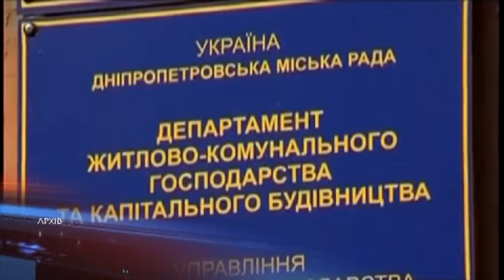Комусь — готівка, комусь — СМСка. Уряд запровадив новий порядок нарахування субсидій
Новий порядок нарахування субсидій. Протягом зими український уряд прийняв 2 постанови. Згідно з ними, різні верстви населення отримуватимуть субсидію різними шляхами. Тим, кому вона призначена до 1 січня, перші чотири місяці 2019-го видаватимуть компенсацію готівкою. Але є нюанси. Людям поважного віку гроші прийдуть разом із пенсією — на картку чи "Укрпоштою". А от мешканці допенсійного віку для мають щомісяця звертатися до відділення "Ощадбанку". Найближчу виплату вони зможуть отримати з 12-го березня. При собі необхідно мати ідентифікаційний код і паспорт. Решта громадян, що подавали заяви на субсидії після нового року, готівки не матимуть. Їхніми компенсаціями буде опікуватись "Ощадбанк". Він розподілятиме кошти між підприємствами, що надають комунальні послуги, а користувачам надсилатиме відповідне СМС — повідомлення.